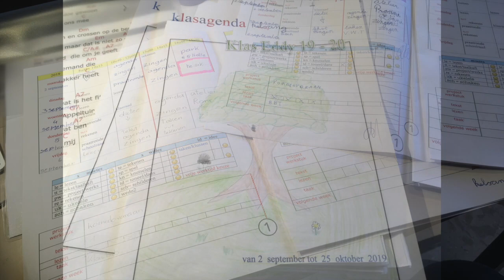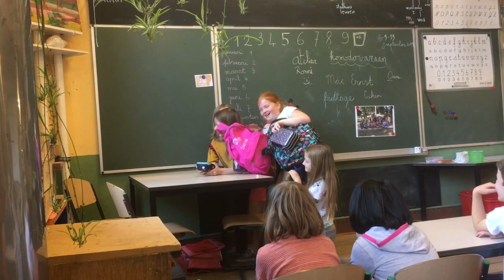1 september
Deze video gaat over 1 september